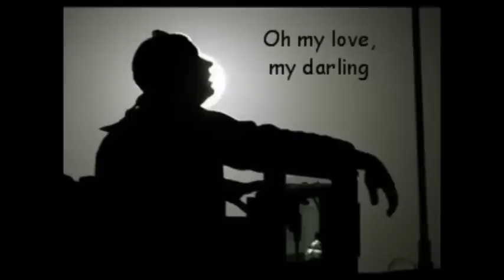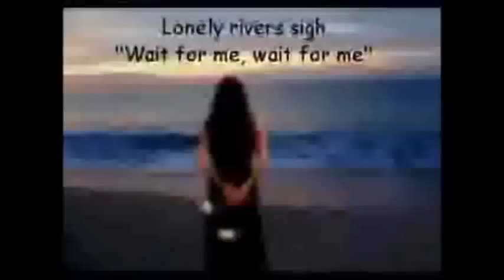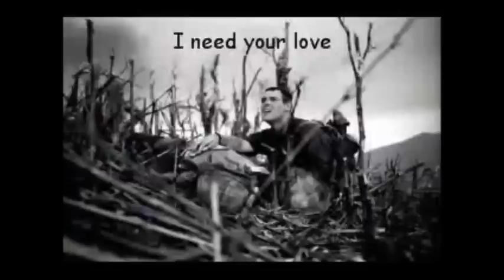A ballad Of the Rastafari -Ital Iman I (Lord of The New Fire)